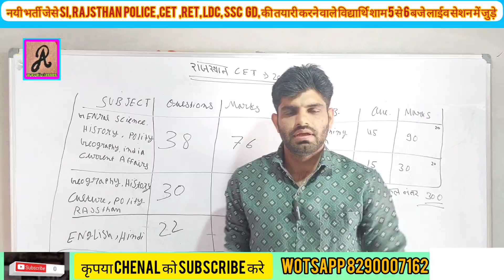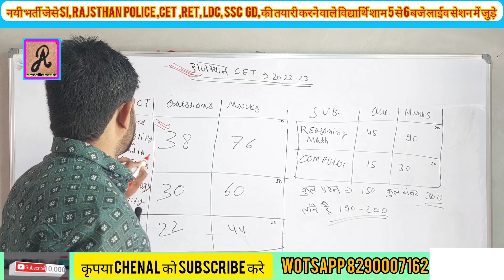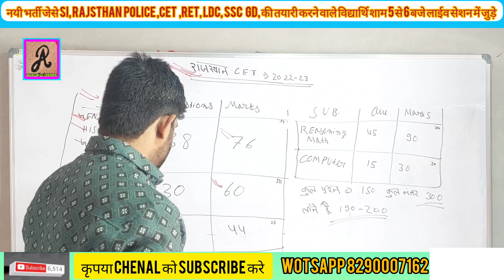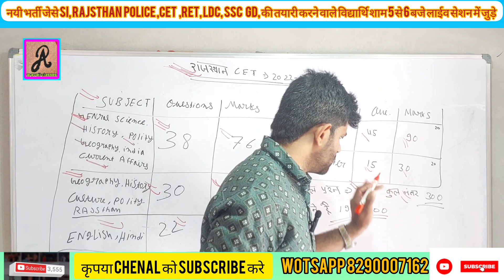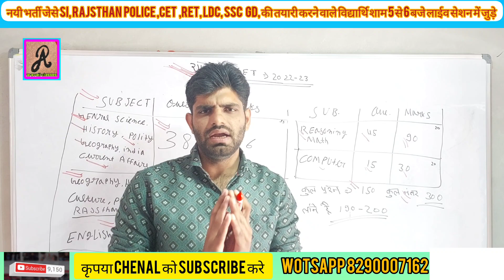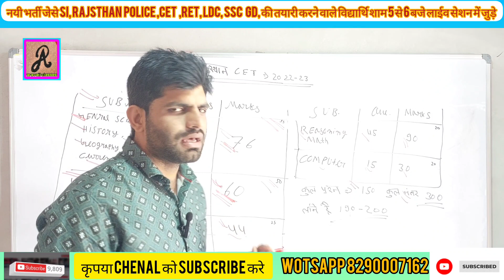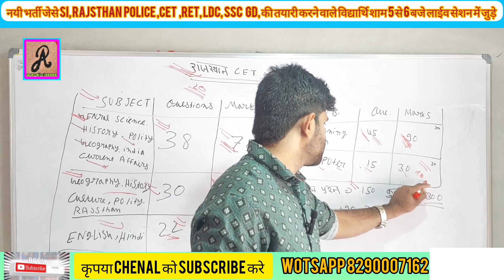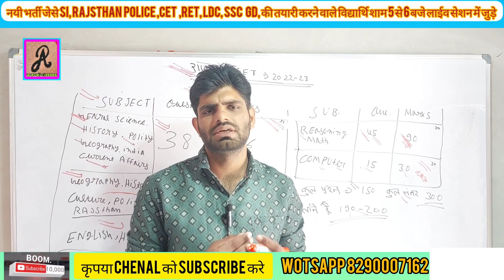राजस्थान cet पास करे आसानी से पास साथ ही उच्च स्कोर 100%स्टिक रणनीति।Dinesh choudhary gk, aravali